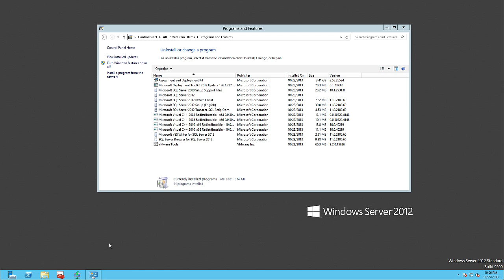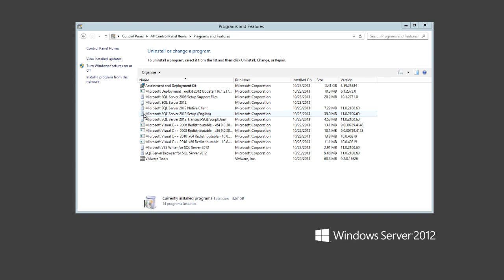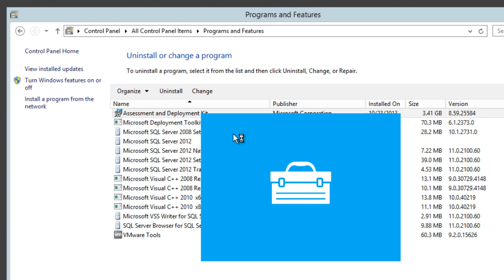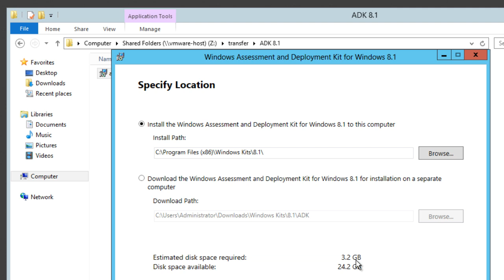How To! - MDT 2013 :: Windows 8.1 :: Upgrade ADK 8 to ADK 8.1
So you want to get yourself ready for MDT 2013. Easy! First thing to do is to upgrade your ADK to v8.1 or if you are new to the MDT world get yourself a copy of the program and installed it and let's learn how to use it.